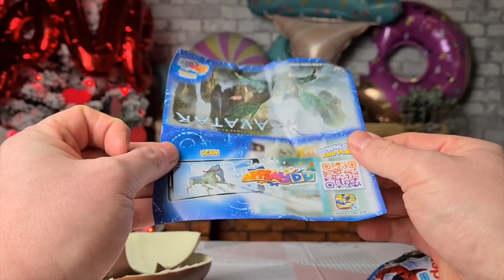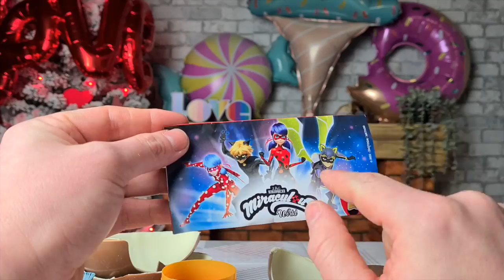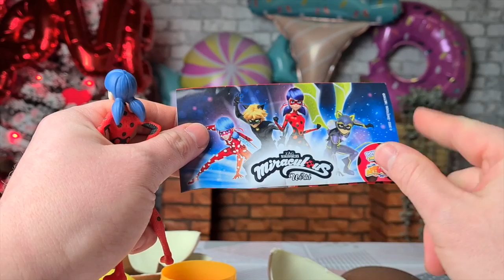APRO le NUOVE UOVA KINDER Surprise MAXI di MIRACULOUS e AVATAR !!!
Hola Swirl Family , oggi iniziamo ad assaporare la Pasqua aprendo le nuove UOVA Kinder Surprise Maxi dedicate ad AVATAR e MIRACULOUS Lady BUG !!! Guardate un po ... sorprese top !!!